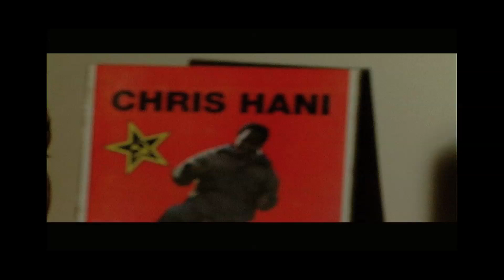Wits SRC Treasurer Justice Nkomo documentary